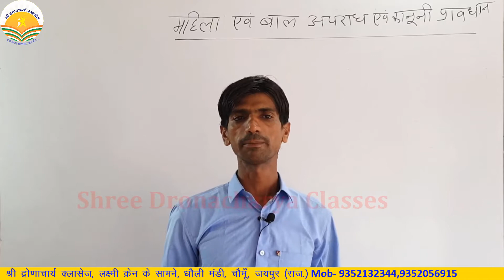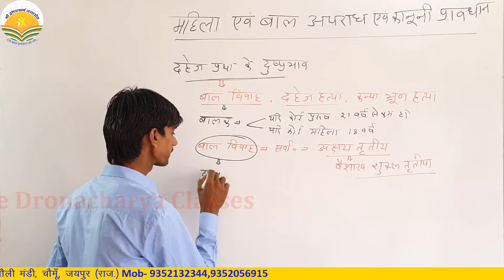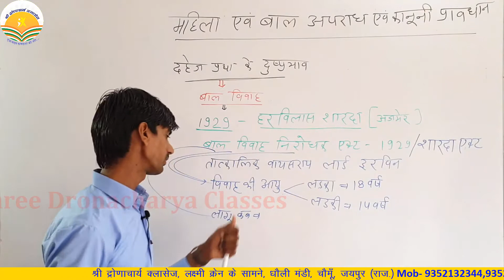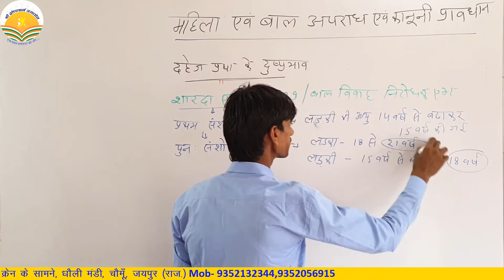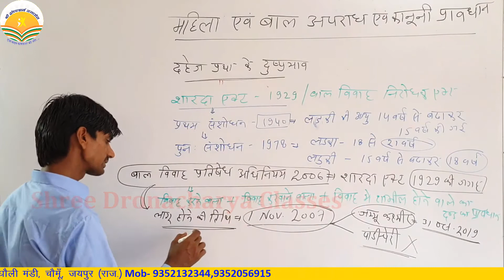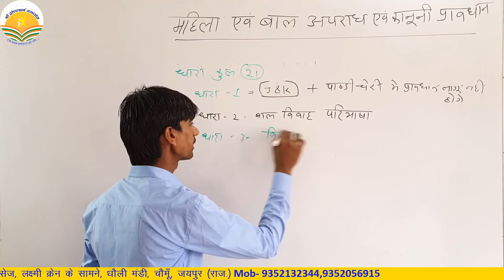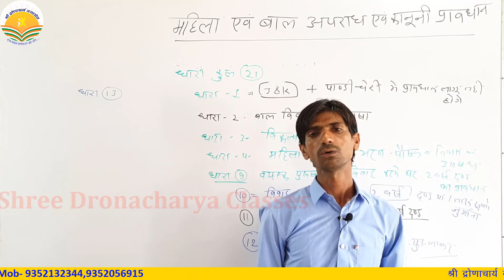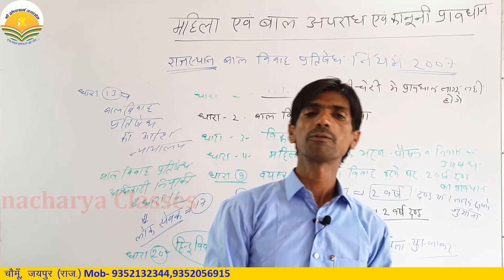दहेज प्रतिषेध अधिनियम-1961 | Dahej pratishedh adhiniyam- 1961 | Sharda Act-1929 | By Mahendra Sir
श्री द्रोणाचार्य क्लासेज के YouTube चैनल पर आप सभी का हार्दिक स्वागत।

 दहेज प्रतिषेध अधिनियम-1961 | Dahej pratishedh adhiniyam 1961 | बाल विवाह निरोधक अधिनियम  | Sharda Act-1929 | By Mahendra Sir

राजस्थान पुलिस कांस्टेबल  भर्ती परीक्षा की तैयारी करने वाले साथियों कॉन्स्टेबल भर्ती परीक्षा के सिलेबस में 5 Marks का महिला तथा बाल अपराध का नया टॉपिक जोड़ा गया है।
इसी को ध्यान में रखते हुए आप लोगों के लिए श्री द्रोणाचार्य क्लासेस लेकर आ रहा है महिला तथा बाल अपराध के संपूर्ण सिलेबस की क्रमवार तथा प्रश्नोत्तरी सहित ऑनलाइन कक्षाए।

Shree Dronacharya Classes, लक्ष्मी क्रेन के सामने, धौली मंडी, चौमूँ, जयपुर  Contact.